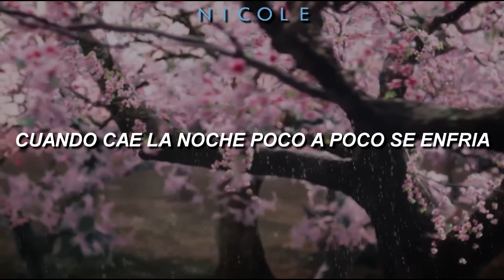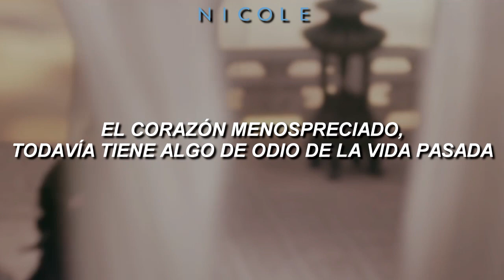凉凉 (Bracing The Chill) - Yang Zongwei (杨宗纬) & Zhang Bichen (张碧晨); español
🙌Mírame! *-*

📌YangZongwei 杨宗纬 Zhang Bichen 张碧晨 ThreeLivesThreeWorlds 💖✨

🎤 Yang Zongwei (杨宗纬) & Zhang Bichen (张碧晨) – 凉凉 (Bracing The Chill)  español🎤
Artista: Yang Zongwei (杨宗纬) & Zhang Bichen (张碧晨)
Cancion: 凉凉 (Bracing The Chill)
Álbum: Eternal Love Ost
Año: 2017